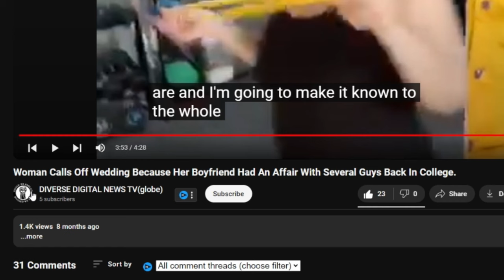She Left Him Cause He Use To Give GAWK GAWK's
women calls off wedding after she found out he use to give gwak gawks in college to other men.